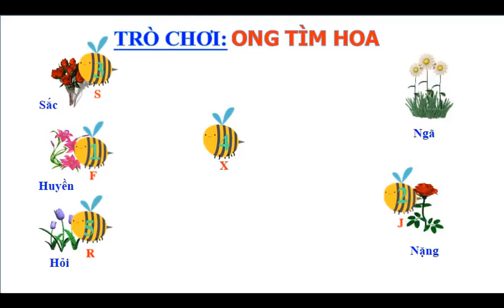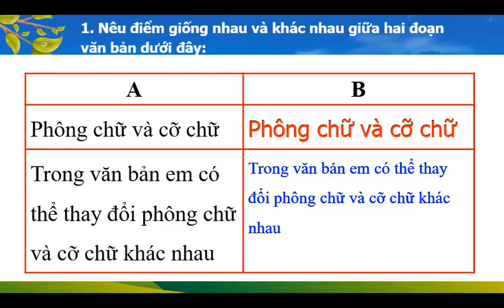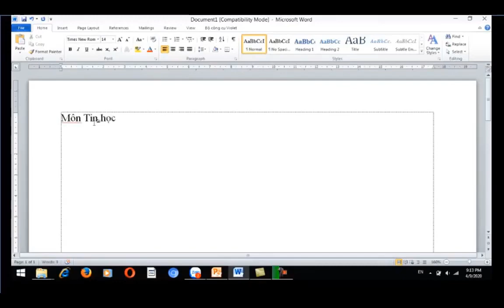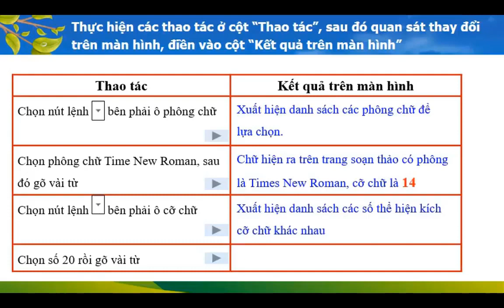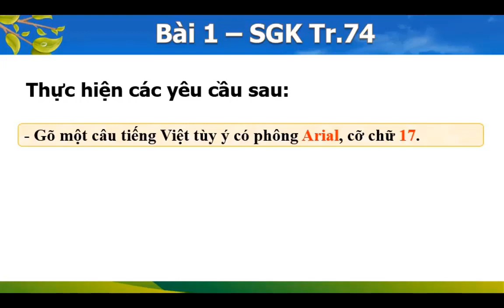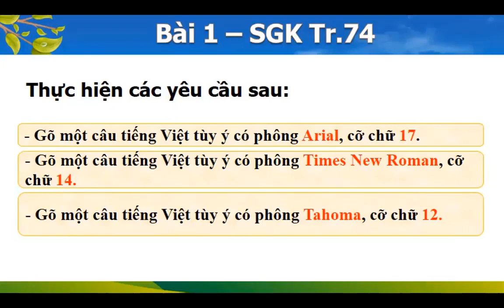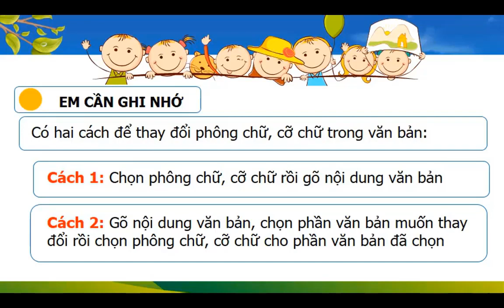lớp 3 tuần 22